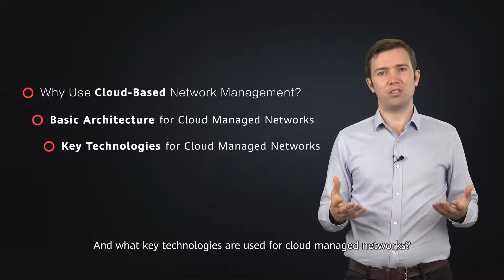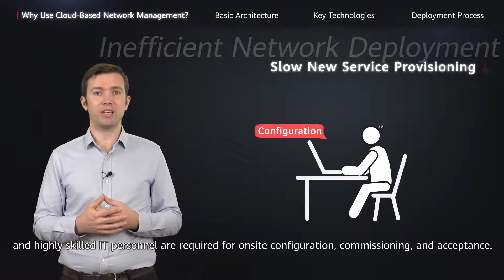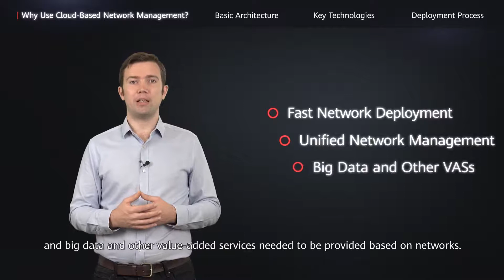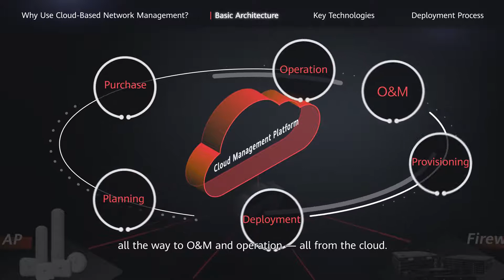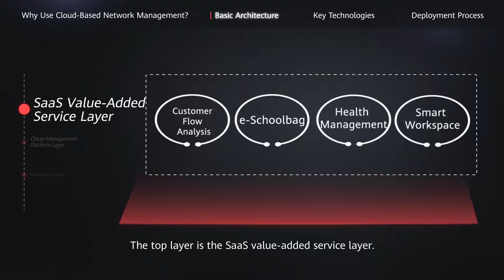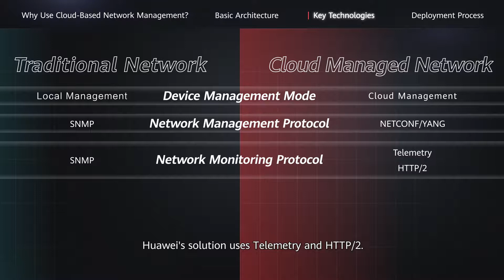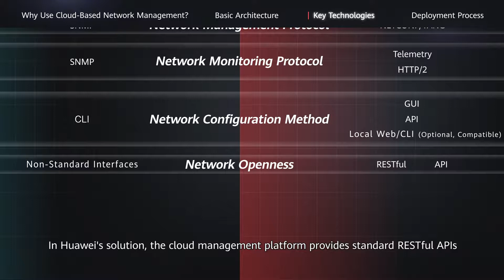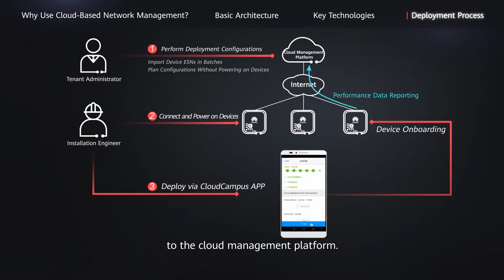HUAWEI IP Tech Talk — Huawei Cloud Managed Network Solution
Watch this video to explore why a cloud-managed network is needed and how Huawei's Cloud Managed Network Solution meets this with game-changing architecture, technologies, as well as network planning, deployment, and O&M modes.